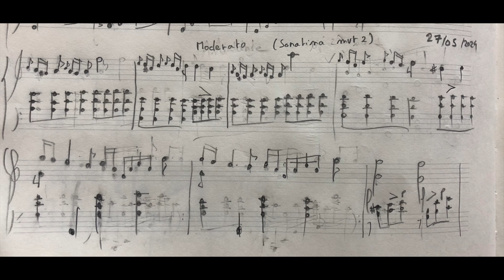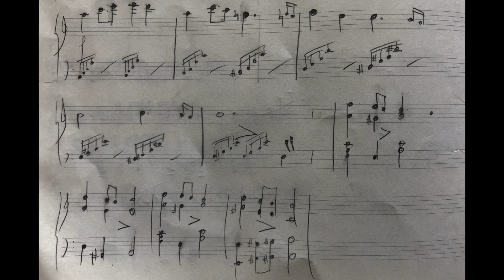Sonatina in C Major - Moderato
And here is the second movement of my sonatina. I stayed in the "classical" spirit with a slow and meditative piece in A minor. I'm usually not very comfortable with slower pieces but perhaps composing it on the piano allowed me to overcome certain faults of my previous compositions.

The harmony remains relatively simple with perhaps a little too much modulation in different keys